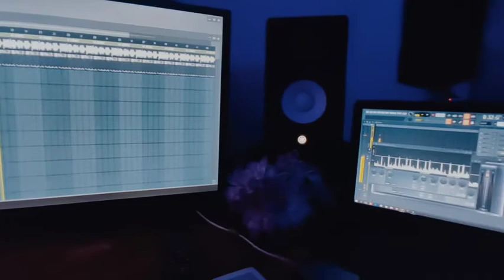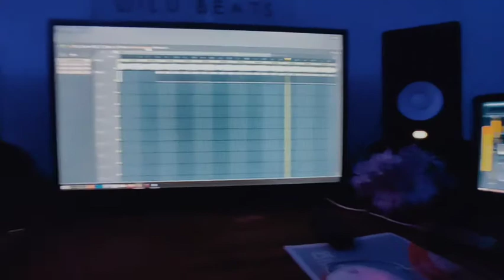Beat for testing 02